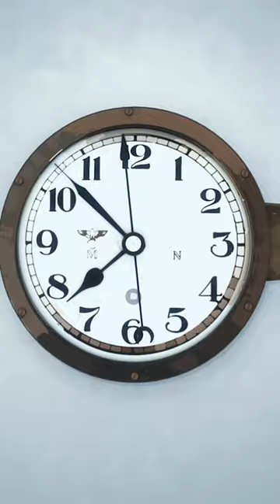The Unsinkable Sam!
🎁 Play for free on PC!
🎁Sign up over the link below to claim a welcome gift!